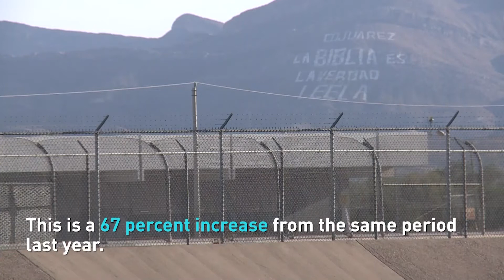Park ranger worries border wall would harm wildlife that traverse US and Mexico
CGTN's Steve Mort spoke to a park ranger working to preserve the Desert Bighorn sheep population in Texas. Ranger Froylan Hernandez says the sheep traverse both sides of the Rio Grande, crossing the Mexico and the United States border often. He fears Trump's proposed border wall would harm their efforts to grow the population.

Follow CGTN America:
Google+: CctvamericaTvnews

»» Watch CGTN ««